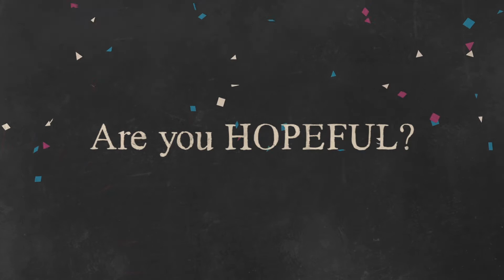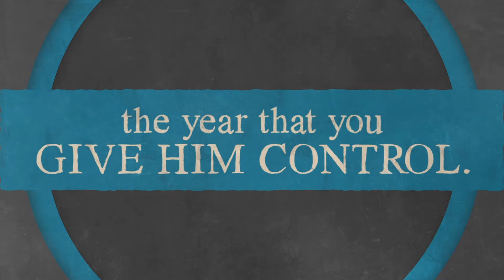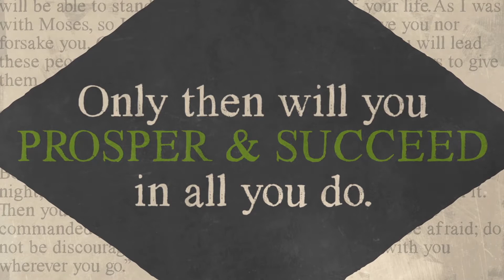January 3, 2021 | God's Purposes For Your Life